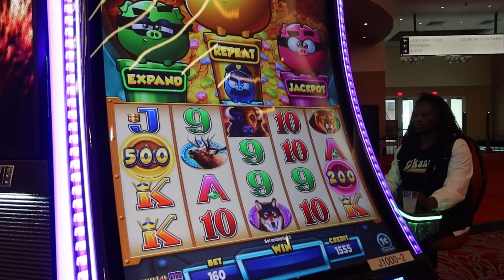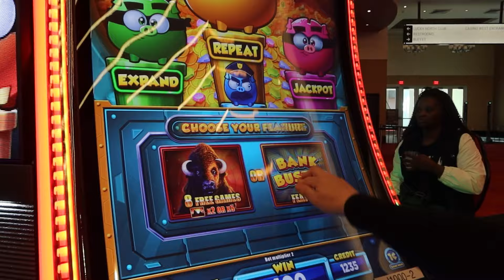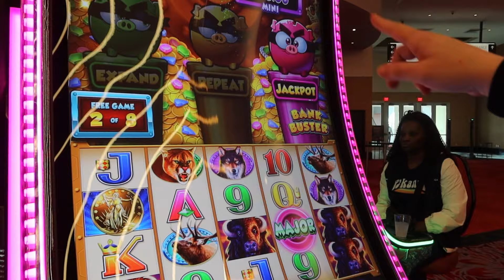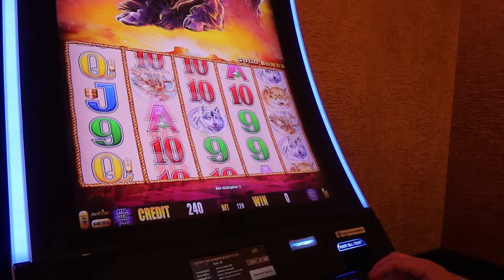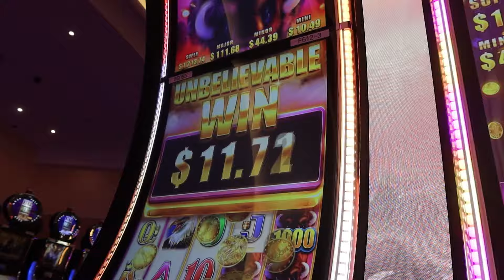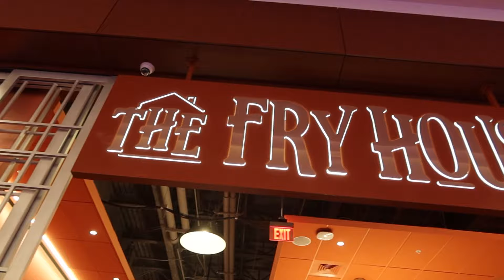GAMBLING IN ARKANSAS at the Southland Casino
Traveling to Arkansas for the night to gamble! Southland Casino has the most buffalo slot machines in the south.

Southland Casino Hotel
1550 Ingram Blvd
West Memphis, AR 72301